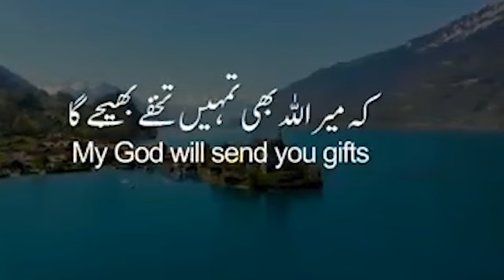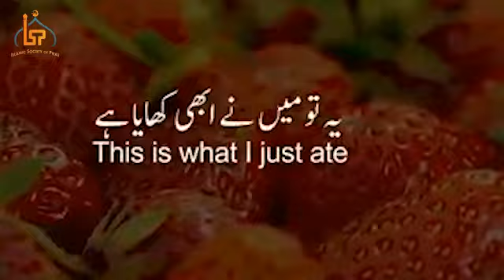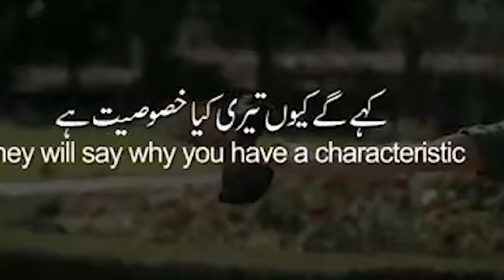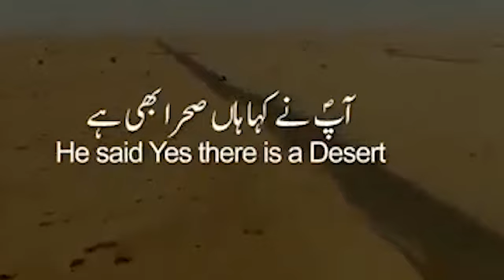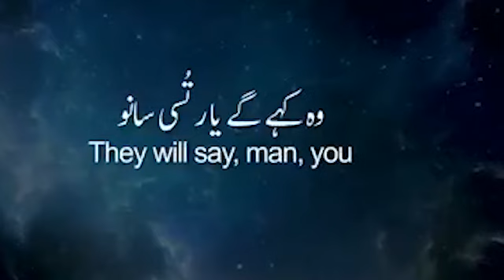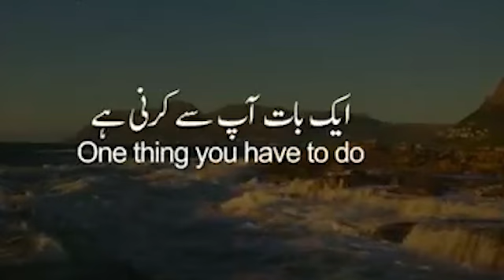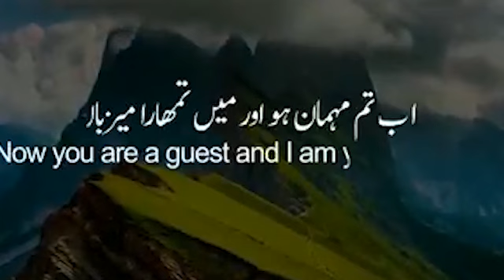Jannat Me Kya Hoga? 🤔💭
Jannat Mai Kya Kya Huga ? 💓
kya jannat mein humbistari hogi ?
Maulana tariq jameel Jannat me kya hoga

Allah Ki Jannnat Kasi Ho Gayi Jannat Main🍁 Loog Kaya Karen Gay
Jannat Ka Haseen Manzar Aur Aakhri Jannati 👆Molana Tariq Jameel Saheb

Jannat Ka Dil Fareb Manzar | Maulana Tariq Jameel Latest Bayan🍁

Amazing! JANNAT KI HOOR KESI Hogi, 🤍

Jannat Kya Hai | Jannat Kahan Hai ? |What is Heavan
Kya Jannat Me Har Khwahish Puri Hogi? |
Jannat Ki Hoorein "Laiba Aina" | Molana Tariq Jameel Latest Bayan 2020

Hoor aur Jannat ka Manzar Short Bayan, Maulana Tariq Jameel sab
Jannat Me Mard Ko 72 Hooren Milengi Toh Aurat Ko Kya Milega?

Mene Jab Jannat Ki Hoor Ko Dekha New Bayan Maulana Tariq Jameel
Jannat Mai Kya Hoga || Quran Aur Hadees New 2020

What is Jannat (Heaven) | Jannat Kya hai or Kaisi hai?